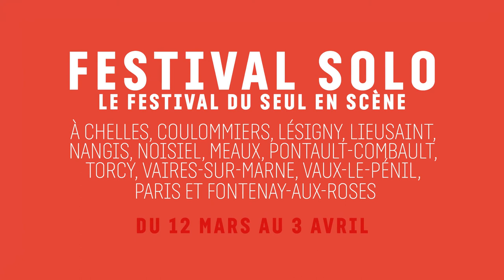Théâtre de Chelles - Trailer de saison 2019-2020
Retrouvez sur notre site toute notre programmation pour la saison 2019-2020 à l'adresse suivant